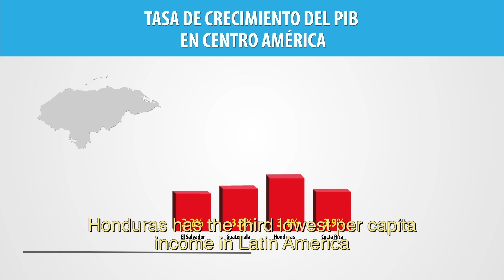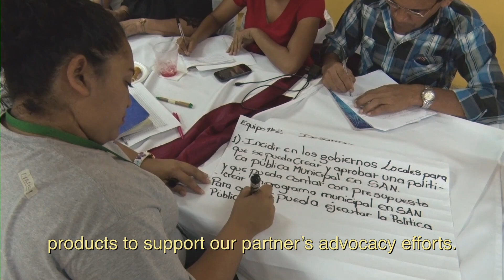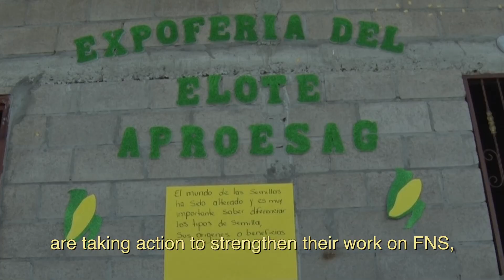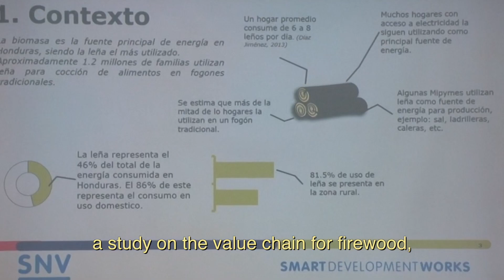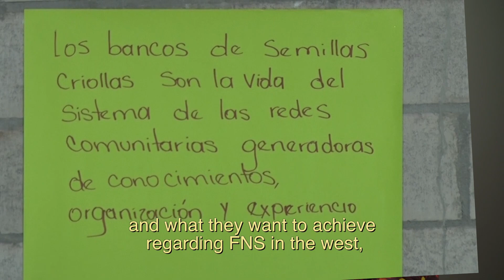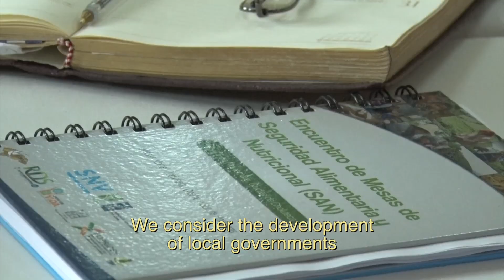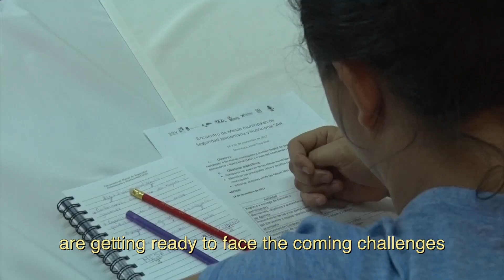Programa Asociación Voz para el Cambio Honduras # V4CP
V4CP Honduras es ejecutado por SNV, IFPRI y el Ministerio Holandés de Asuntos Exteriores (DGIS) en alianza con las siguientes Organizaciones de la Sociedad Civil (OSC) en el tema de Seguridad Alimentaria y Nutricional SAN: ASONOG, CDH, FOPRIDEH, y RDS, al igual que Fundación VIDA y Hermandad de Honduras en el tema de ER Estufas Mejoradas.

Es un programa multinacional y multisectorial de cinco años (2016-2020) el cual tiene como objetivo fortalecer capacidades de las OSC nacionales a fin de propiciar entornos favorables para la incidencia en los temas de: SAN y Energía Renovable, con énfasis en estufas mejoradas.